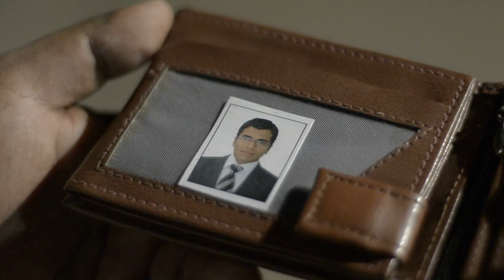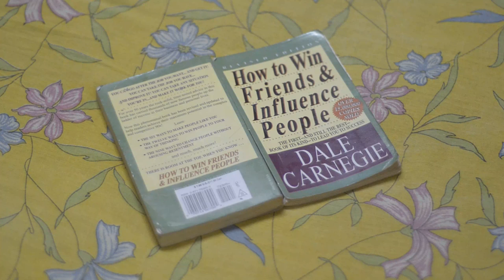"The Revelation" (2013) - Short Film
"Man's conscience against his want in a desperate world."

Written & Directed By : Uday Kiran
Photographed & Edited By : Uday Kiran